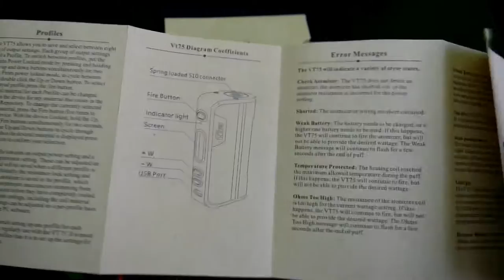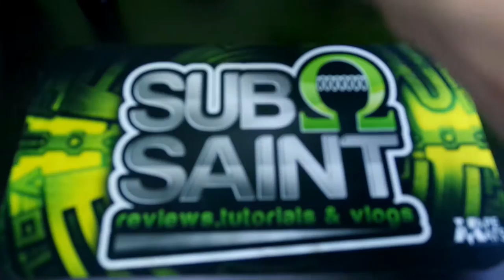HCIGAR~Vt75 Review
What's up vape fam, today we look at the Vt75 by HCIGAR with the new DNA75 chip. this mod can use a single 18650 or a single 26650 with all the features of the DNA200

Please support your right to vape.
Educate others and lets fight to continue what we love and what has helped us